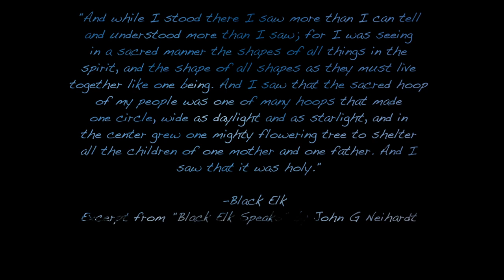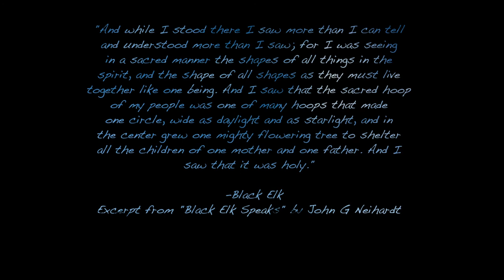Starlight- The beginning of my ORION mosaic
In 2015 I began a journey to photograph the Orion Constellation at the full resolution of my current telescope. A lifelong telescope I might add; A William Optics 132 FLT (fluorite) triplet refractor.

I was led to this journey.  As a child, the space shuttle mesmerized me. Witnessing the Challenger explosion in my forth grade class and completing a special project on the Astronauts, I read Christa McAuliffe's quote about Space- Hence, Space For Everybody.

"...space is for everybody. It's not just for a few people in science or math, or for a select group of astronauts. That's our new frontier out there, and it's everybody's business to know about space". - Christa McAuliffe, December 6, 1985

Orion was the first constellation I "KNEW".  It was the first nebula I viewed through a telescope in the Boy Scouts and the first constellation I could point out.  It guided me to football practice early in the fall mornings, then to home in the spring evenings from baseball practice, and eventually home on the weekends in College.  Later in life I had the fortunate opportunity to view it in detail through astronomy.  In college, the book "Black Elk Speaks" made a big impression on me.  An entire civilization lived before I became aware.  On this continent.  It's understandings of the "Great Grandfathers" and the sky made so much sense to me.  I combined the two into this video.  Love and understanding. Figuring things out a little at a time.